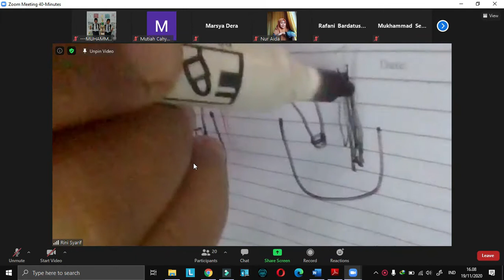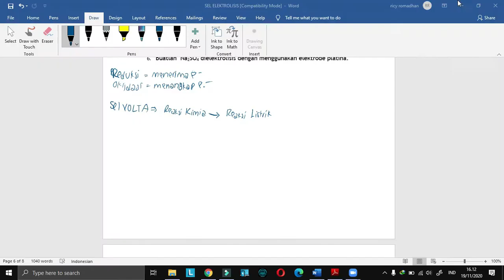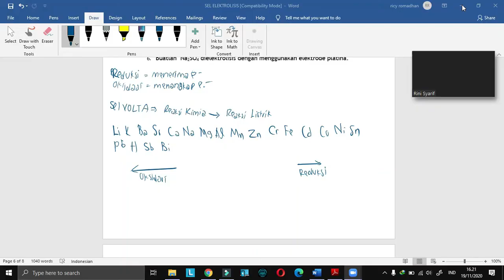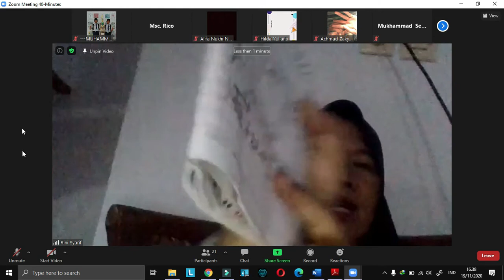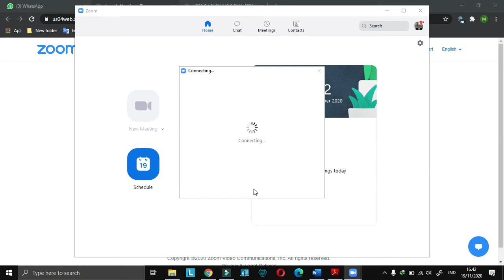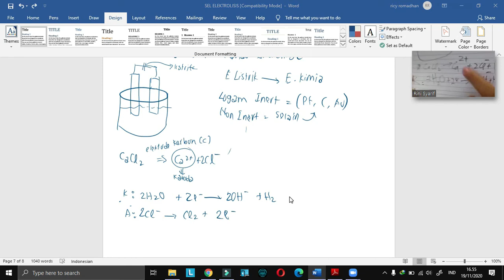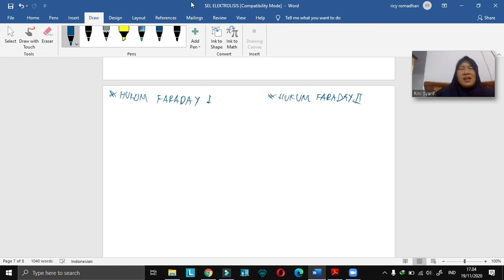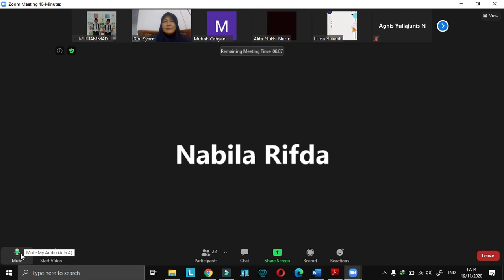ZOOM MATERI KIMIA ELEKTROKIMIA KELAS 12 BERSAMA BUNDA RINI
video kali ini diperuntukkan bagi yang tidak sempat ikut zoom kimia tanggal 19 November 2020, jadi buat kalian yg belum sempat join bisa nih tonton video ini, atau jika kalian yang sudah ikut zoom bisa juga review materi takutnya ada beberapa yang lupa , jadi bisa lihat video ini,
selain itu video ini bersifat universal ,diperuntukkan untuk siapa aja , pokoknya yg pengen belajar kimia tentang elektrokimia bisa nih tonton video ini,

jadi gitu aja dari saya ,kurang lebihnya mohon maaf ,selamat menyaksikan yaaa semangat.